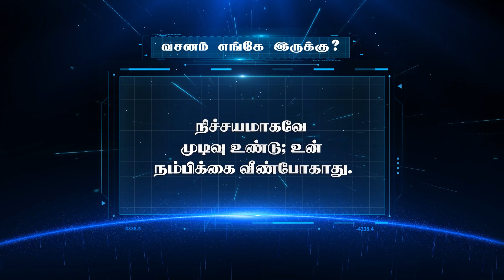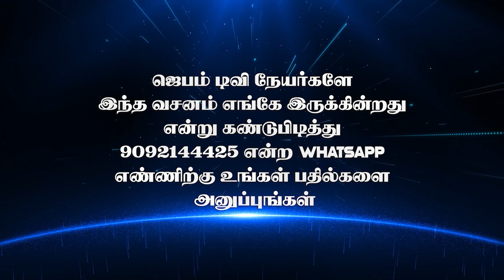வசனம் எங்கே இருக்கு ? | Bible Game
1. The Holy One- A programme where God is being praised for His holiness by describing His attributes.
2. Prayer Walk- Each day a street is selected and prayer walked. So monthly 22 streets are walked and prayed for.
3. Traffic prayer-Telecast of Praying on the accident spots .
4. Emergency prayer-Instant telecast of prayer points and Praying for the critical patients in the hospitals as and when the prayer needs are shared from 17 different well known hospitals in the city.
5. Breaking Prayer- whatever be the breaking news would be immediately telecasted as a prayer need.
6. How to Pray?- Based on the ongoing issues of the society, three different pastors discuss how to avoid the future repetitions of the same issues and pray for the same.
7. My leaders-Telecast of conducting Personal interviews with Government Leaders and praying for them based on 1Timothy-1:2.
8. The Real Fighters- Daily prayer for the army and the police departments.
9. The Real Heroes- Daily prayer for the safety of Ambulance drivers.
10. Men of God- Personal interview with men of God where they share their testimonies and life experiences.
11. A Hand full of flour and little oil- Diet advice for pastors and preachers, live cooking, suggestions for consuming energy giving food for pastors before ministering on the stage.
12. Wedding at Cana- Telecasting the interview with the men of God on their Wedding Anniversary.
13. Don’t Worry- Teaching the people How to pray instead of worrying when the enemies rise against them.
14. Media Missions- Praying for all the Christian Media channels.
15. Seed- Telecasting the lives of the men of God who have entered into eternal glory.
16. Goodnight – Thanksgiving prayer for the day.